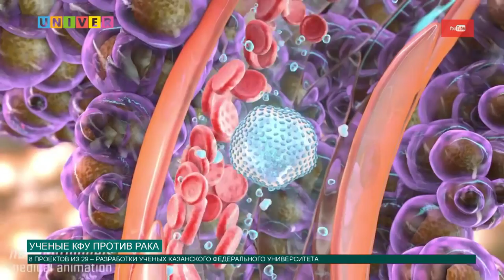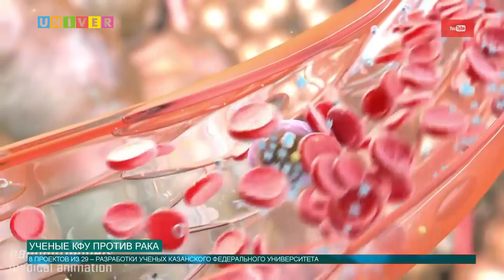Новости КФУ от 19.01.2018